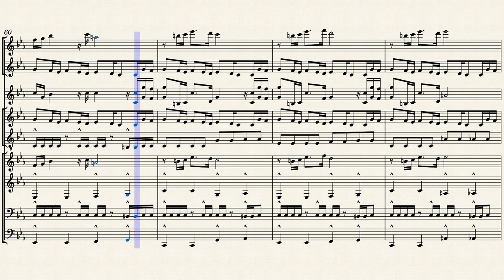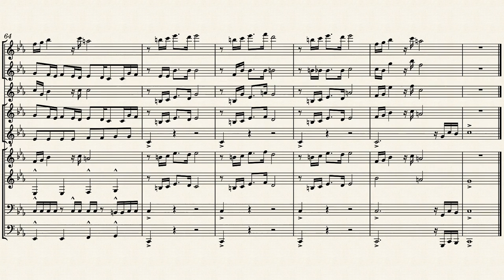Black Adam Main Theme - Lorne Balfe | Mixed Ensemble by J.O.R.J.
Arranged by J.O.R.J.
My review:
Black Adam is an action-packed spectacle filled with over-the-top action and CGI sequences. There were many visually intense moments that perhaps got to a point where it was a little too much. There were also some points where the CGI could be better refined. The movie does feel lacking in trying to tell the story of its title character as the pacing feels rushed at times, however, it does manage to deliver a decent origin story. The movie also struggles to balance its focus with the characters it has. Overall, an entertaining but flawed experience.

Score based on the epic piano arrangement done by JoseCopas.